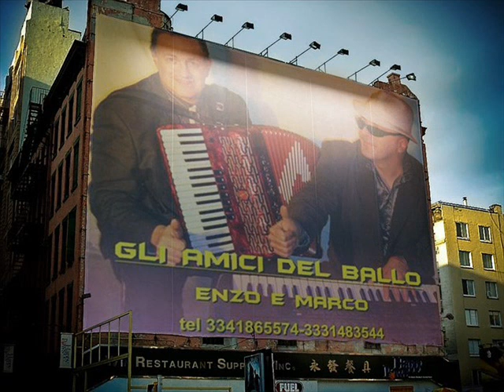MIX UMBERTO TOZZI HULLY GULLY (COVER DE GLI AMICI DEL BALLO) Mix prodotto da Magica Produzioni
L'orchestra "GLI AMICI DEL BALLO "nasce nei primi mesi del 2011  . Composta  da due validissimi musicisti affronta i diversi generi musicali ormai presenti nella musica da ballo .
ENZO e MARCO affrontano con accuratezza il repertorio musicale adattandolo all'esigenza di ogni singola serata reinterpretando in modo personale i successi delle varie orchestre e al tempo stesso proponendo brani personali.
 L'orchestra "GLI AMICI DEL BALLO "Propone un Originale repertorio di Musica , spaziando dal liscio tradizionale  ai moderni balli di gruppo e latino americani, senza trascurare le belle canzoni italiane,  per divertenti feste danzanti, matrimoni, , sale da ballo, ricorrenze e intrattenimenti musicali di ogni tipo. L'orchestra "GLI AMICI DEL BALLO "dispone di una propria attrezzatura tecnica professionale, in grado di soddisfare qualsiasi tipo di esigenza, dal locale alla piazza.!!!
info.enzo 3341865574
Mix prodotto da Magica Produzioni
Titoli e compositori
1)Gloria (Tozzi)
2)Camminando (Zannoni)
3)Notte Rosa  (Tozzi)
4)Senza Lei (Giardini)
5) Tu (Tozzi)